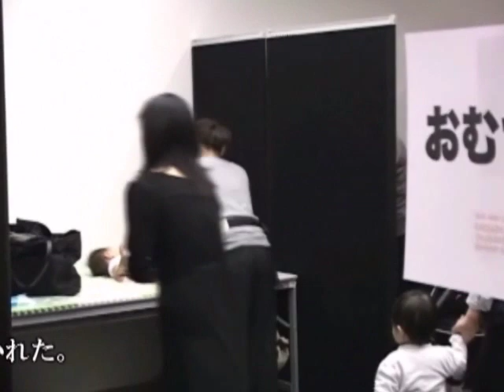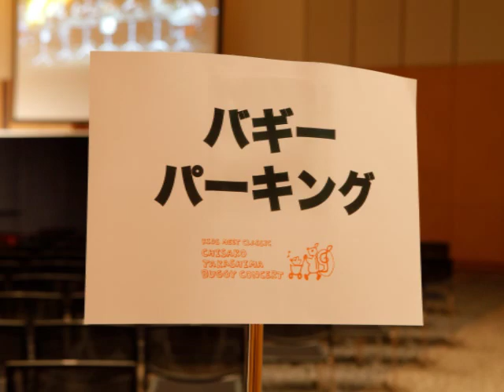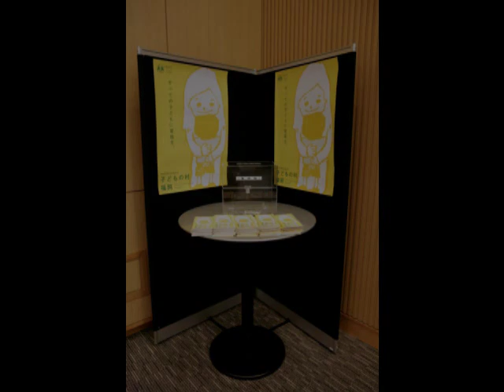高嶋ちさ子 バギーコンサート 2010/10/11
バギーコンサート　Vol.3  東京ミッドタウン